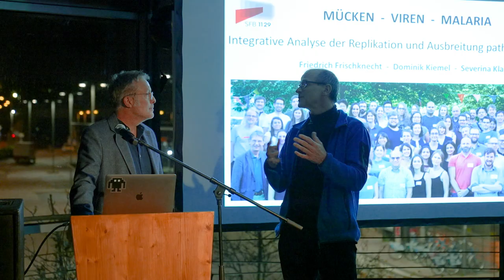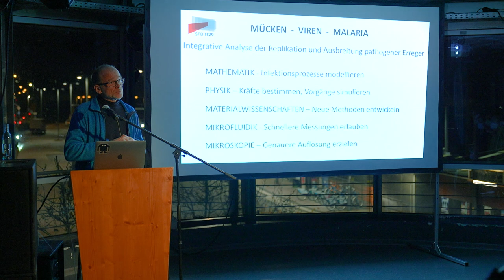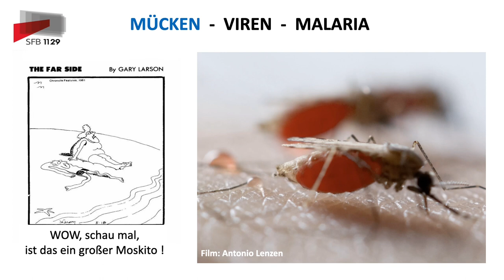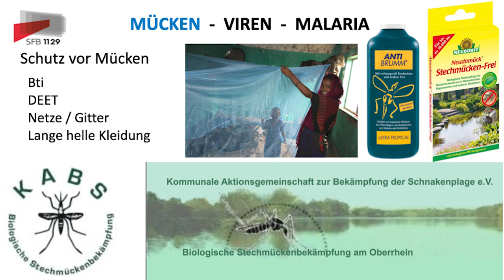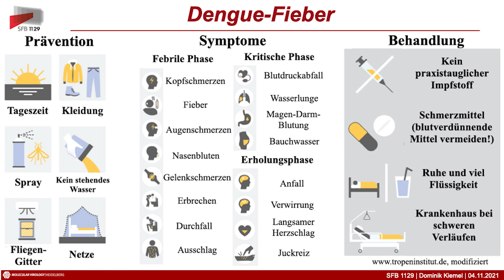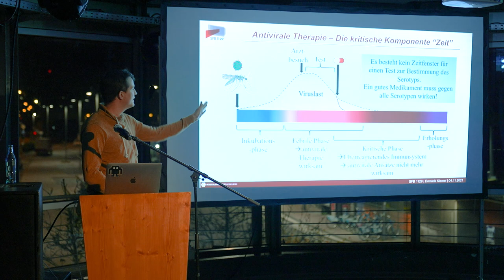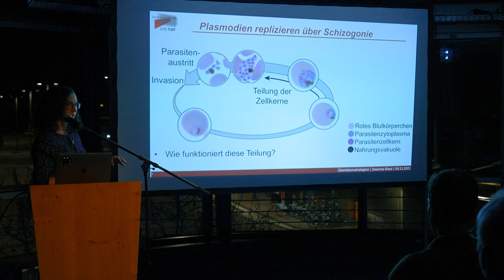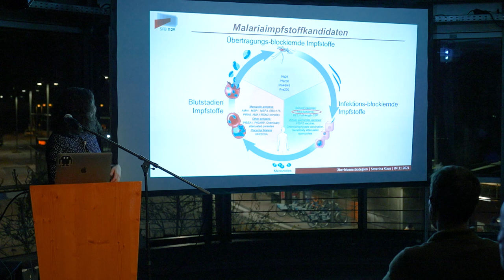Überlebensstrategien: Mücken – Viren – Malaria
Donnerstag, 4. November 2021
SFB 1129 - Integrative Analyse der Replikation und Ausbreitung pathogener Erreger
Sprecher: Prof. Dr. Hans-Georg Kräusslich
Referenten: Prof. Dr. Friedrich Frischknecht, Dominik Kiemel, Severina Klaus

00:00:00 Moderation: Dr. Micha Hörnle
00:10:00 Prof. Dr. Friedrich Frischknecht
00:32:12 Dominik Kiemel
00:50:39 Severina Klaus

Überlebensstrategien ist ein gemeinsames Projekt der lebens­wissenschaftlichen Sonderforschungsbereiche der Universität Heidelberg mit dem Rhein-Neckar Fernsehen (RNF). In zwanglosem Rahmen im Karlstorbahnhof stellen die Sonderforschungs­bereiche ihre Fragestellungen und langfristigen Ziele vor.